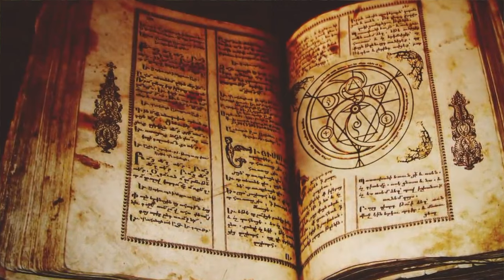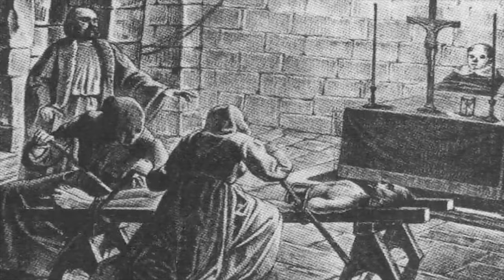Conjuros para que ardiera el Amor durante la Colonia en América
Tal vez no nos han dicho la verdad y el oficio más antiguo de la humanidad sea el de hechicera, y hoy mantiene la misma vigencia de siempre.